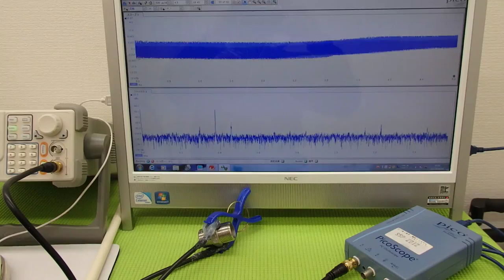オリジナル超音波実験 （超音波システム研究所 ultrasonic-labo）